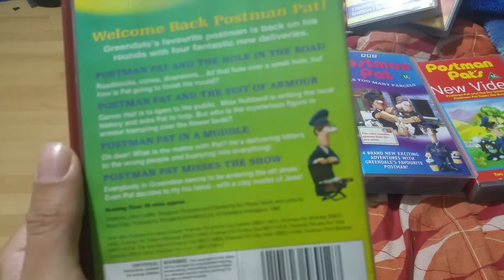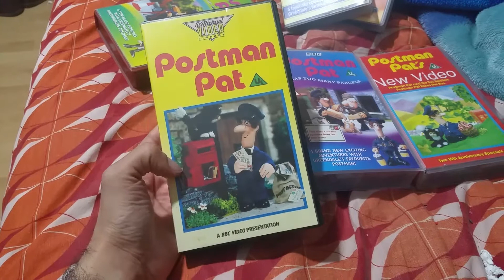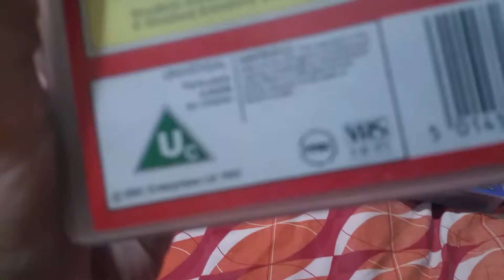Postman Pat video installment part one of two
This is the first video update I have recorded in a long while I hope you all enjoy it